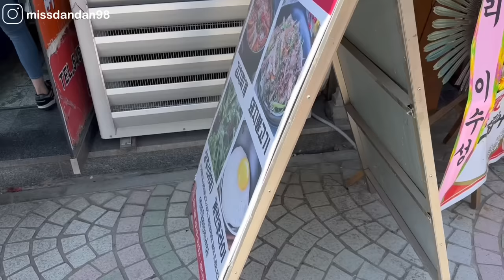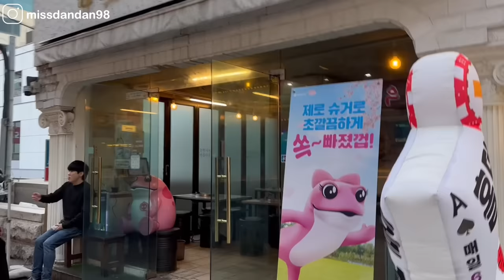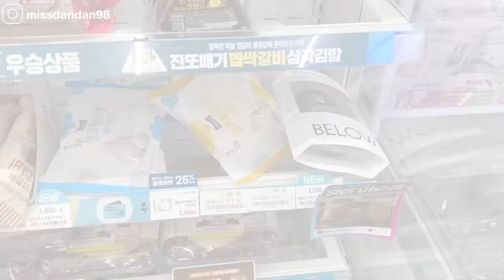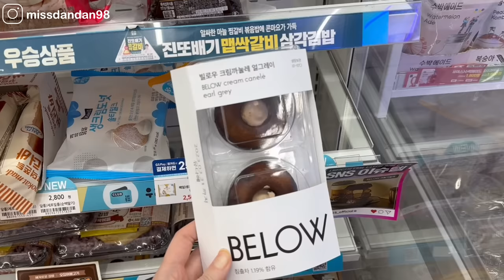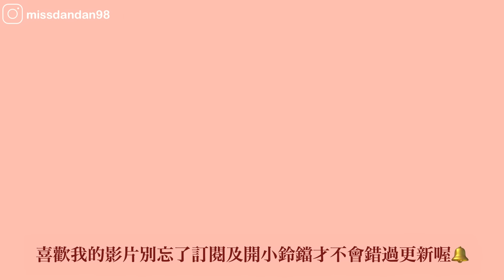太早開的韓國櫻花🇰🇷|賞櫻必去!!整片櫻花樹海🌸|超便宜地方食堂🍚| Korea vlog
睽違十年回到了鎮海賞櫻🌸
真的太美了🥹
這次也是參加賞櫻團
來釜山旅遊想參加一日遊的人可以參考以下連結

📌在naver map輸入店家電話大部分都可以找到店面資訊唷

🏠鎮海餐廳새마을찌개나라
📍 경남 창원시 진해구 중원서로 83

🏠鎮海咖啡廳 Cafe Yellowlip
📍 경남 창원시 진해구 여명로 89 이송빌라 101호

🏠西面烤肉餐廳뒷고기회관
📍 부산 부산진구 서전로10번길 38 1층